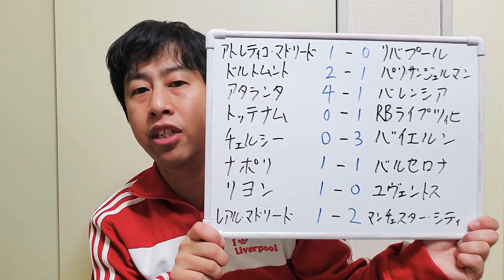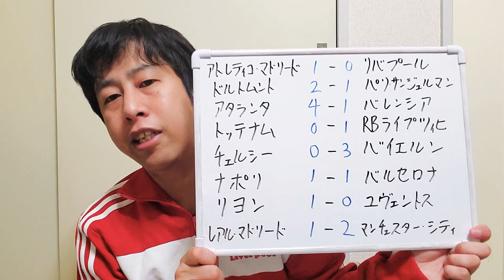UEFAチャンピオンズリーグ1stレグ振り返り！【いぐサカ】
UEFAチャンピオンズリーグ1stレグを振り返ります！
全て熱戦！！

しばらくは海外サッカーで盛り上がりましょう！

ウエストランド井口 (@westiguchi)